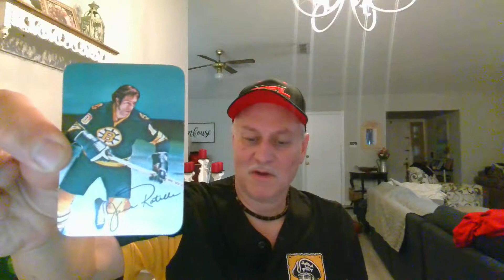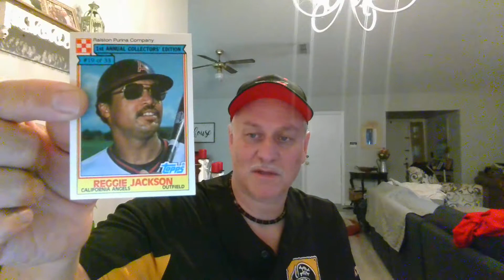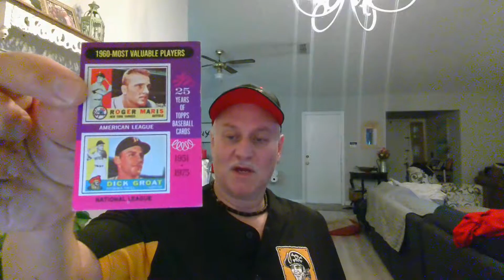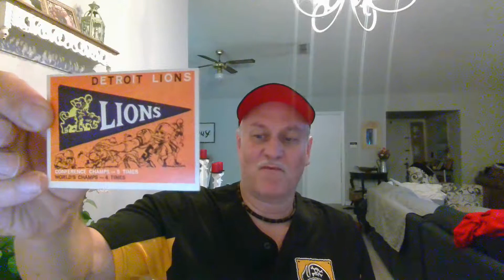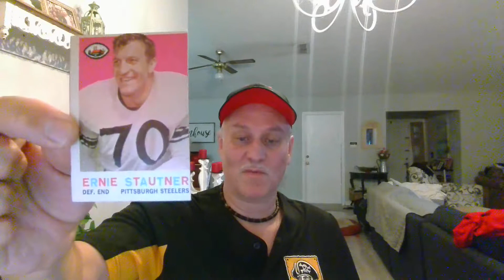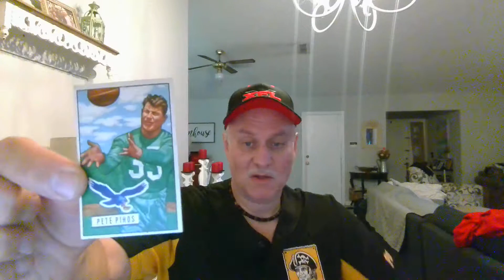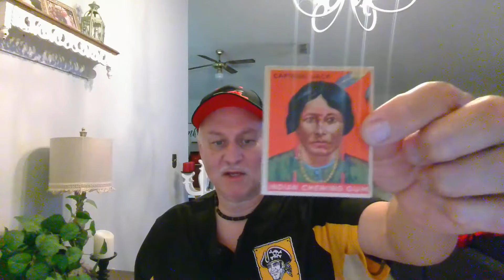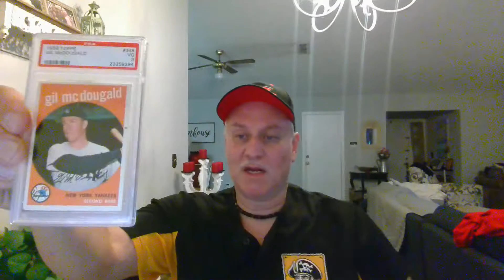Sports card Purchase from Venice, FL card show. HOF & Vintage